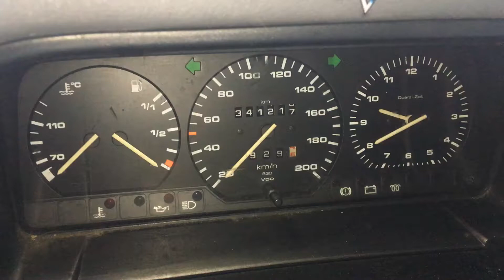Т2634 ДВС (Двигатель) VW T4 2.4d AAB